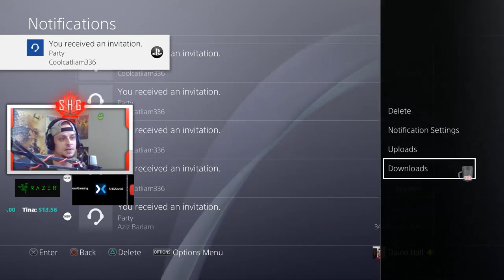Destiny 2 Live | Social Hour Gaming | Clexious | Max light and level grind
Proud co-producers of StreamCon 2019 coming to Toronto and Nottingham UK in summer of 2019.  A conference for streamers by streamers.
Featured guests: Upshall, Sinematic, Nuddweiser11 and more.

We stream on:
Monday, Wed and Friday 6-8pm EST
Monday to Friday 8:30-9:45am EST
Weekend Chill Streams when appropriate - press that notification button